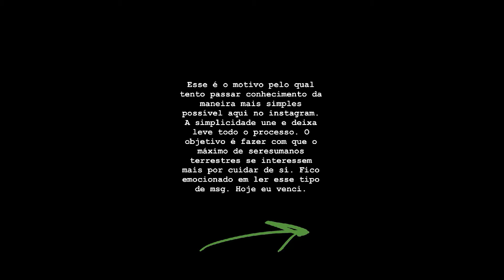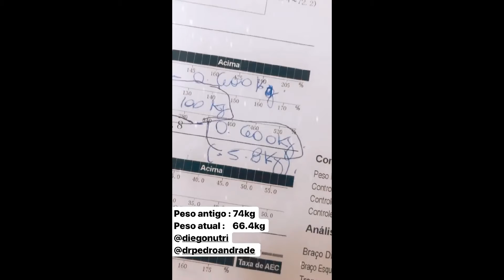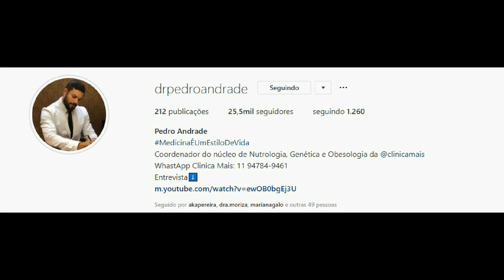STORIES DO DR PEDRO ANDRADE 19/11/2019